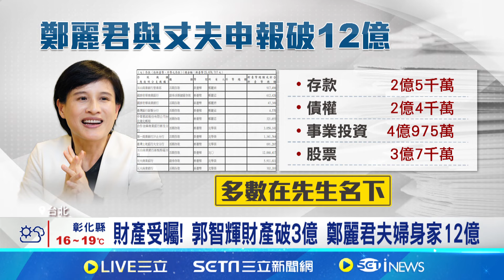藍組"調查委員會"查財產 郭智輝坦言:心情不會很好 財產受矚! 郭智輝財產破3億 鄭麗君夫婦身家12億 藍委提案組調查委員會查財產 郭智輝:心情不會很好│台灣要聞20241127｜三立iNEWS